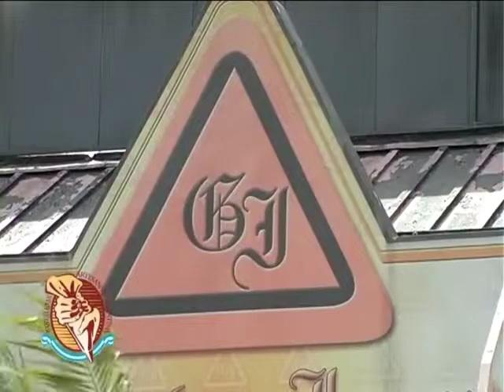Programa N° 7: 12 de enero 2012: La Opinión de... Lázaro Sosa, Sto. de Pasteleros Filial Quilmes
Pastelería Artesanal: Programa N° 7: 12 de enero 2012: La Opinión de... Lázaro Sosa, Sindicato de Pasteleros Filial Quilmes